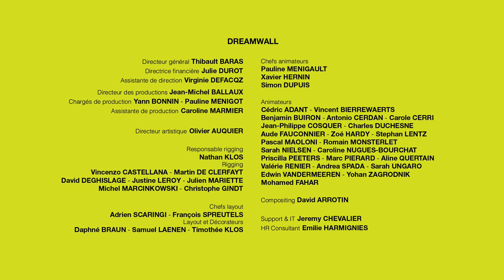PETIT POILU - EP04 - L'expérience extraordinaire